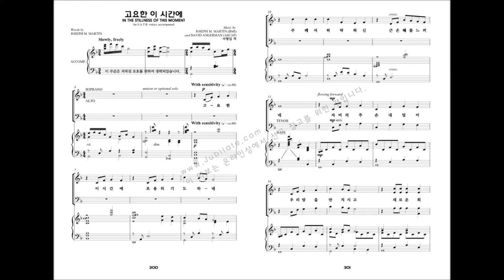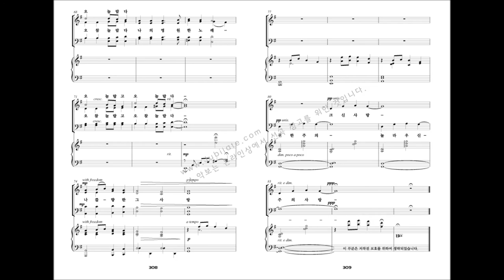[유빌라테 명품성가 22집] 30.J M Martin & D Angerman '고요한 이 시간에'